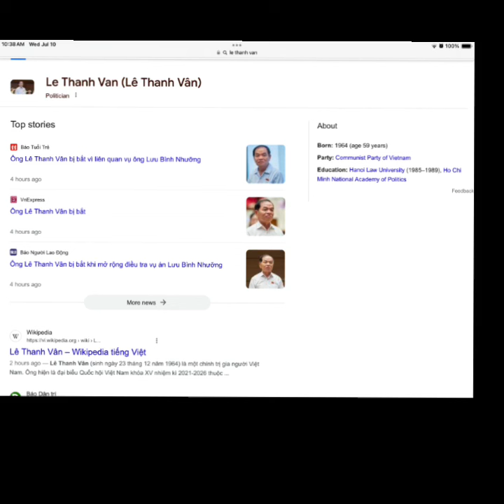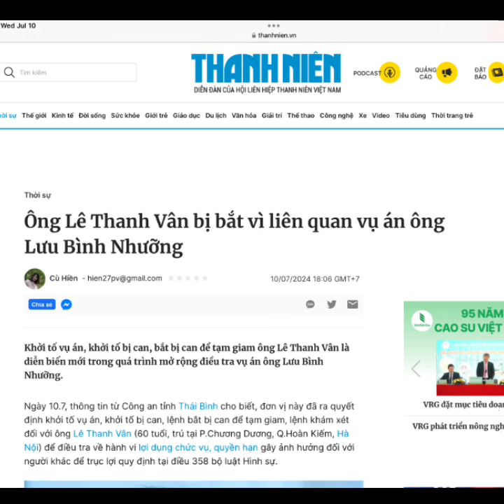Xôn xao! Dân tuý to mồm bảo vệ dân … té ra … cưỡng đoạt tài sản dân! gạt dân lấy tiền bỏ túi … !!!